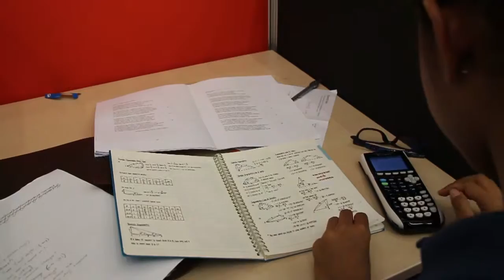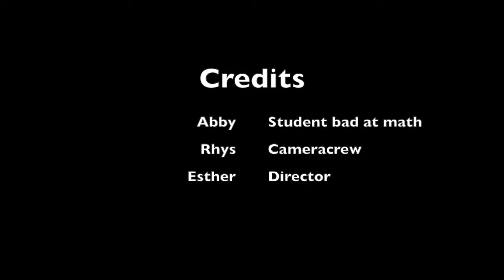Psychology Stereotypes & Schemas